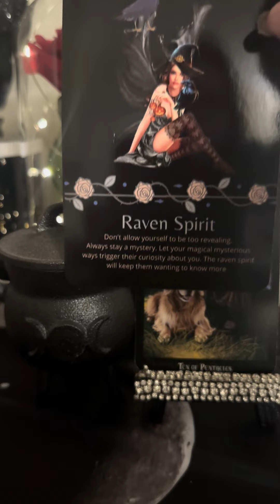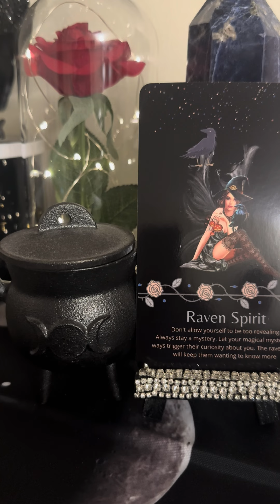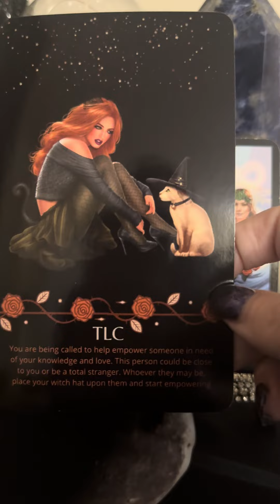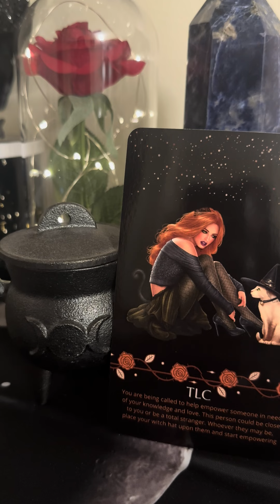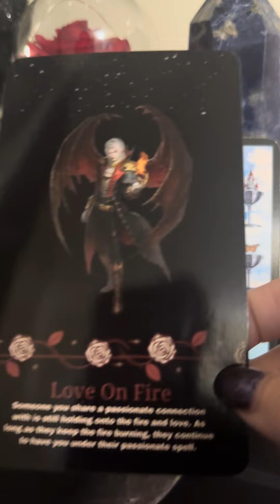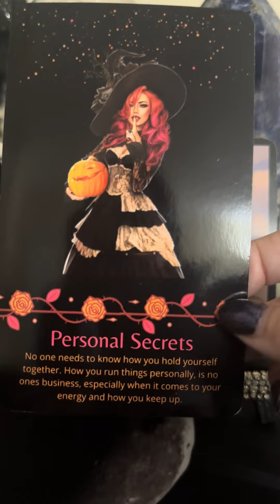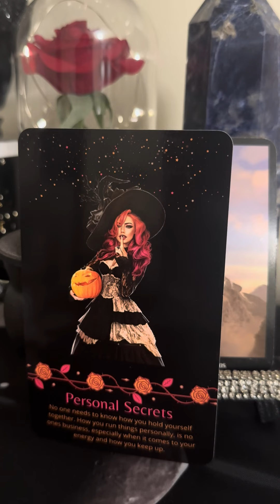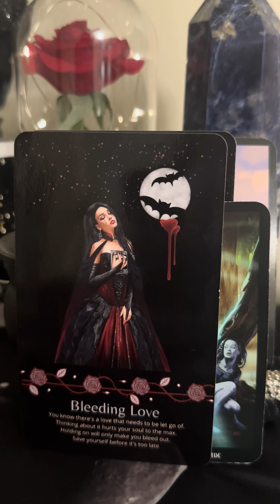🧹Witchy Wednesday Energy Reading🧹What's brewing in love?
✨Hello magical butterfly!  I hope this video brings you clarity, guidance, & inner peace on whatever it is you are going through.

✨Pre-Recorded Readings:
📖IG Story Reading (Current Energy of Your Love Connection, Messages From Your Person, & Pendulum 1 Question)

✨Healing Sessions:
✨Pre-Recorded Sessions:
💚Shadow Guidance
💜Enchanted Butterfly Reiki Chakra:
Each chakra has it’s own healing session. Option to get reading by itself or with custom guided meditation made just for you.
🤍Inner Child Healing: Option to get reading by itself or with custom guided meditation made just for you.

✨1:1 Sessions:
•30 min & 1 hour  sessions via Zoom (recorded)
🦋Divine Feminine Soul Journey Soul Activation
❤️‍🔥Twin Flame Soul Activation
•30 minute via Zoom (recorded) \
✨Enchanted Butterfly Reiki Sessions:
•30 minute & 1 hour sessions via Zoom (not recorded)

🔮Packages🔮
💗Love Manifestation Package: How to help you manifest love into your life
💫Transition Method - 5 step method to transition your mind, body, & spirit:

🌹Wisio Bookings:
I offer 2 services on Wisio:
❤️Mini Love Readingn Past Present & Future (3 card pull)

♾️Threads: @butterflyintuition

💔➡️♥️: Want to open the door to transition from heartbreak & transition into love.  Get my free guidebook ⤵️